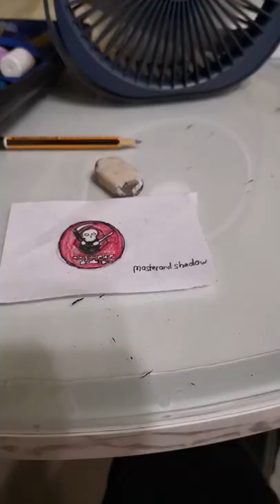drawing you profile pic (part 2)